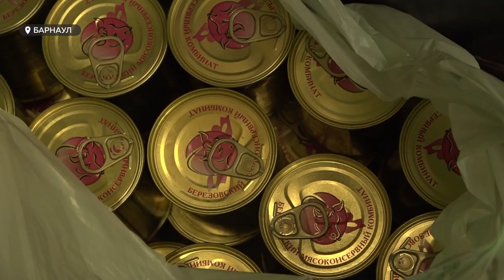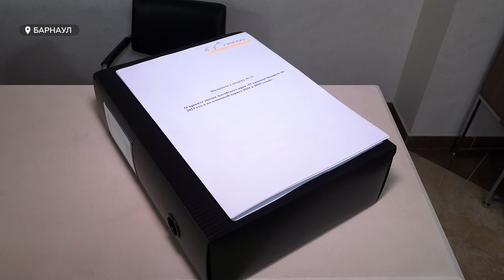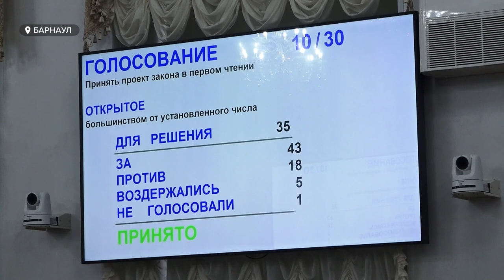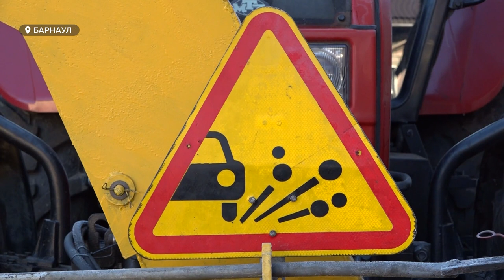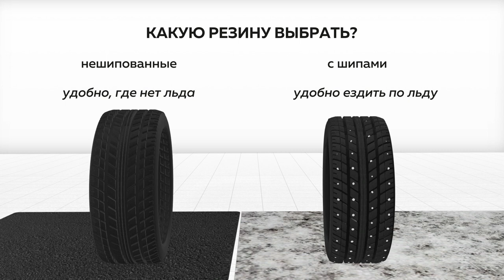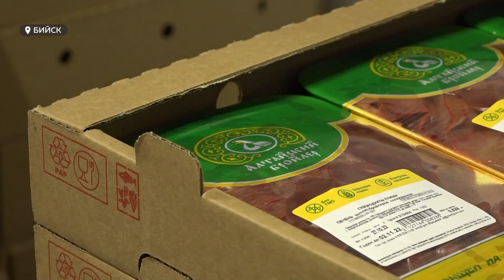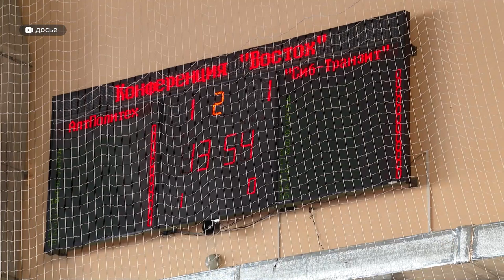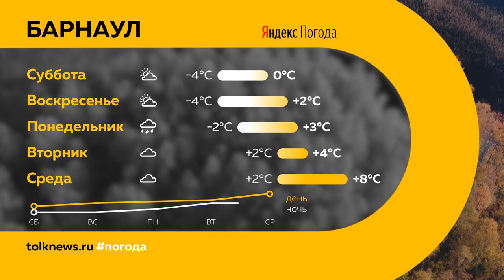«День с Толком». 29.10.2022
Смотрите в выпуске:

00:00 Анонс
00:21 Отправка мобилизованных
00:52 Соцподдержка семей мобилизованных
01:29 Вещи на фронт
04:42 Ошибочно мобилизованные
06:48 Региональный бюджет
11:13 Поддержка IT-компаний
13:36 Снегоуборочная техника
16:13 Развязка на Змеиногорском тракте
17:26 Цены на зимнюю резину
19:49 Норматив предоставления дерева
22:42 Алтайский бройлер
25:44 Голубь в квартире
28:19 Мини-футбольный клуб «Алтполитех»
32:10 Прогноз погоды